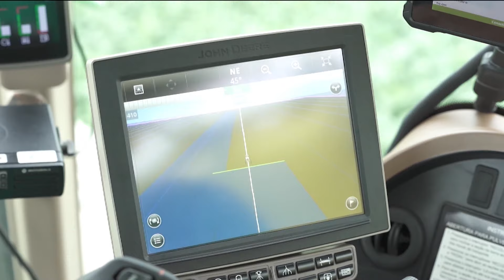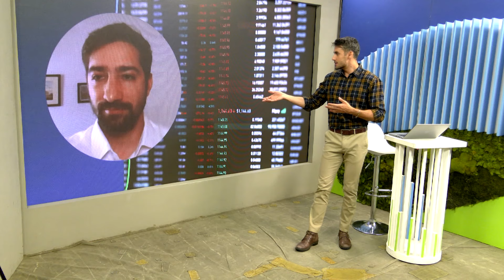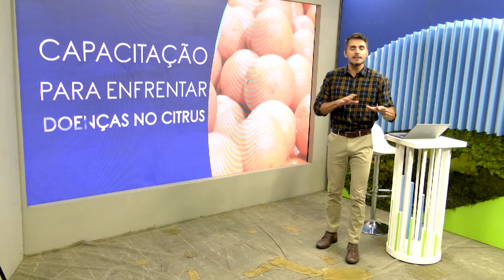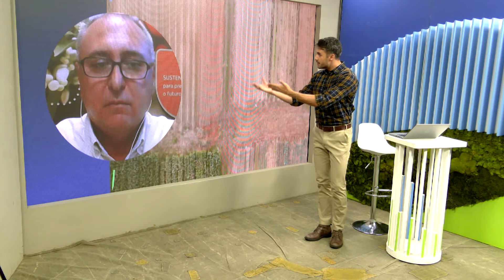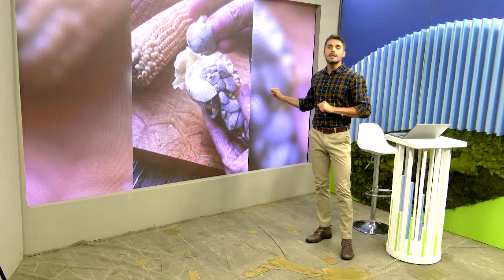Por que fabricantes de defensivos estão investindo em digitalização? | Planeta Campo - 28/02/2022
O Planeta Campo é a plataforma do Canal Rural para desenvolver a sustentabilidade no agronegócio. O intuito é preparar os produtores rurais para os desafios da agropecuária do futuro, mais sustentável e economicamente viável.
Conectamos campo e cidade nessa missão, mostrando que o agro é parte da solução para os problemas climáticos do planeta.

Acompanhe o Planeta Campo diariamente no Canal Rural, às 12h e o Planeta Campo Entrevista às quartas-feiras, 18h45.

Canal Rural na TV:
NET: 185 e 685
Sky: 164
OiTV: 179
ClaroTV: 185
Parabólica Analógica: banda C na Star One C2
Parabólica Digital: Star One C2